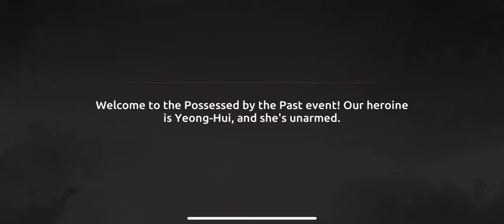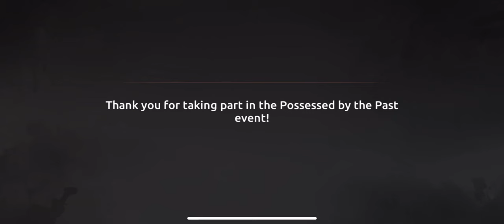Shades: Shadow Fight Roguelike || Possessed by the Past, Halloween Event + All Bosses